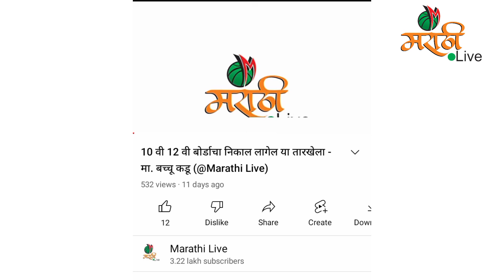12वी निकाल जाहीर | 12th HSC Maharashtra State Board Result 2022 Declared (@MarathiLive )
12वी निकाल जाहीर | 12th HSC Maharashtra State Board Result 2022 Declared (‎@Marathi Live  )

12वी निकाल पाहण्याकरिता खाली दिलेल्या लिंकवर क्लीक करा:-